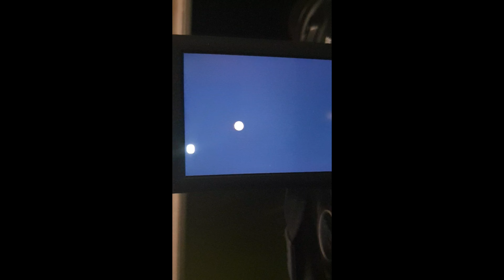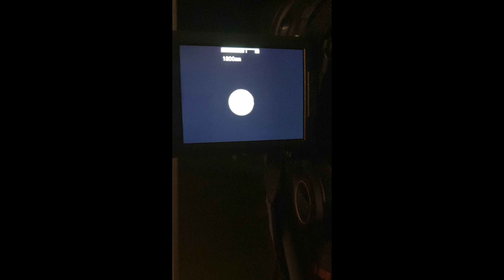MARS'ı 250 milyon km ötede çekmek. Basit bir kamera ile.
dünyaya bu kadar yakin olmasi herhalde 35 yılda bir oluyor.  marsı herhalde bu kadar yakın göremezdik. nikon p1000 kamerasının muhteşem çekimini bize marsı yakından tanıttı. bu güzel görseli bir şölene çevirmek elbette harika. o kadar uzak olmasına rağmen yine de iyi cekim yapması gözlerden kaçmadı. uzun zoom yapması bazı gezegenleri de cekim alanına getiriyor. muhteşem.